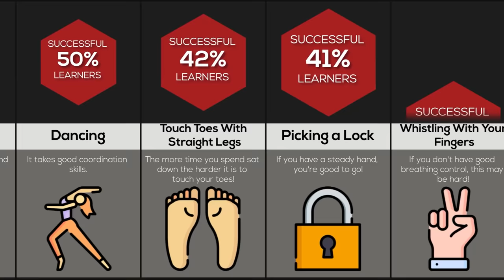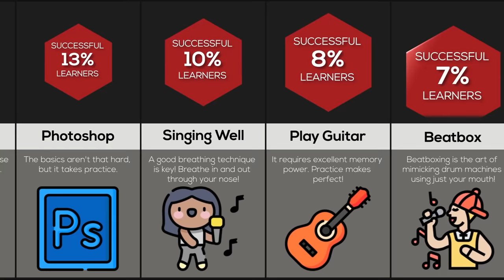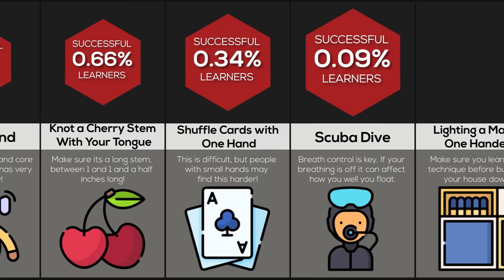Probability Comparison: Hardest Skills to Learn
These are the HARDEST SKILLS TO LEARN! Have you ever wondered what percentage of people can solve a RUBIX CUBE? Or the probability of hitting a BULLSEYE BLINDFOLDED!? Watch this video to find out!